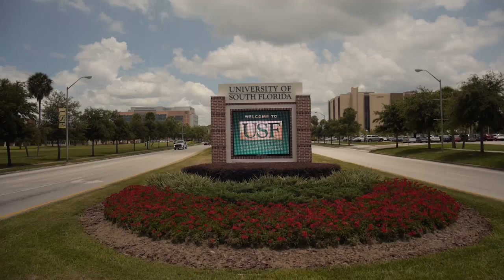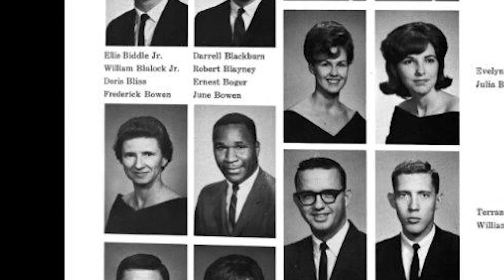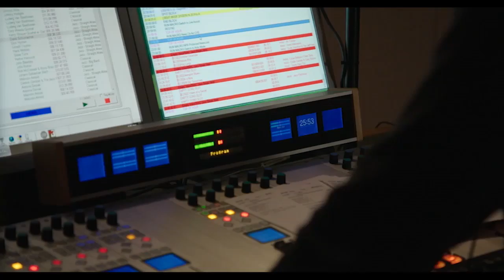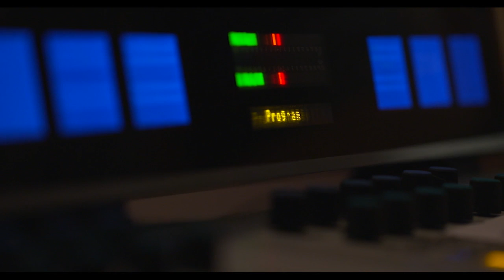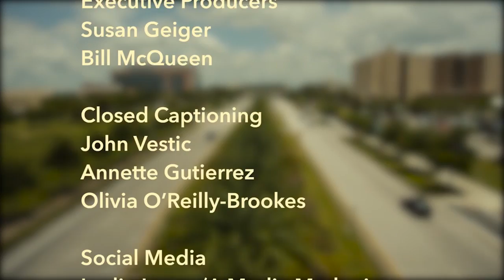University Beat TV - Episode 13 - June 26, 2016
USF President Judy Genshaft shares her thoughts about the state of the university and her vision for its future. Find out what students think about the idea of allowing licensed concealed weapons on campus; and meet some dancers doing their part to help stop human trafficking. Join us for those stories and more Sunday at 6:30pm on WUSF TV.